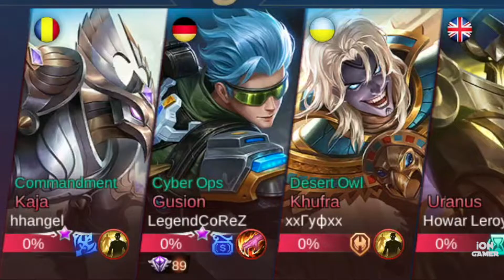LOU YI - BROKEN MAGE - SHADOW GEAR SQUAD - RANK MATCH - MOBILE LEGENDS ITALIA -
🔊-Watch out for the shout outs!-🔊

MOBILE LEGENDS:
⭕️ EU server
⭕️ IGN: -iON-
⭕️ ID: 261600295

Intro: Careless
Titles:
          - Fight Back
          - Trust Me
          - Cold
          - Grateful